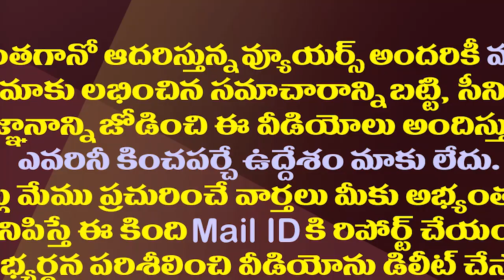ఏకగ్రీవాలపై నిమ్మగడ్డ నిర్ణయం అమలు సాధ్యమేనా?| Nimmagadda On Unanimous Elections in Parishad Polls